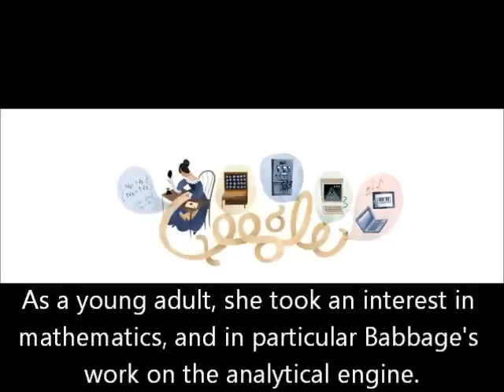Ada Lovelace's 197th Birthday - Google Doodle for Ada Lovelace [HQ]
On Decemeber 10, 2012, Google celebrates the 197th Birthday of Ada Lovelace with a Doodle.
Augusta Ada King, Countess of Lovelace (10 December 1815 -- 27 November 1852), born Augusta Ada Byron and now commonly known as Ada Lovelace, was an English mathematician and writer chiefly known for her work on Charles Babbage's early mechanical general-purpose computer, the analytical engine. Her notes on the engine include what is recognised as the first algorithm intended to be processed by a machine; thanks to this, she is sometimes considered the world's first computer programmer.
Ada was the only legitimate child of the poet Lord Byron (with Anne Isabella Milbanke, 11th Baroness Wentworth). She had no relationship with her father, who died when she was eight. As a young adult, she took an interest in mathematics, and in particular Babbage's work on the analytical engine. Between 1842 and 1843, she translated an article by Italian mathematician Luigi Menabrea on the engine, which she supplemented with a set of notes of her own. These notes contain what is considered the first computer program — that is, an algorithm encoded for processing by a machine. Ada's notes are important in the early history of computers. She also foresaw the capability of computers to go beyond mere calculating or number-crunching while others, including Babbage himself, focused only on these capabilities.
Ada Lovelace died at the age of thirty-six, on 27 November 1852.

Thank you for your work in mathematics and on computer programming.